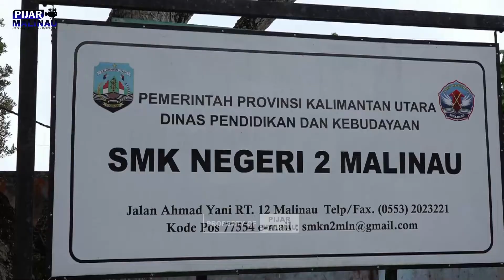BERKUNJUNG KE SMK N 2 MALINAU, INI PESAN BUNG WEMPI